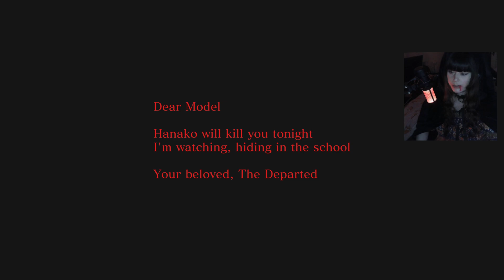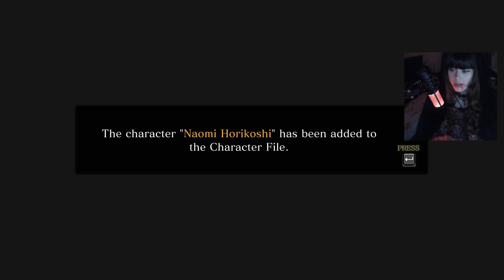Valkii Plays - Death Mark 2 [5]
Sakamoto. 🫶 (unpopular opinion???)